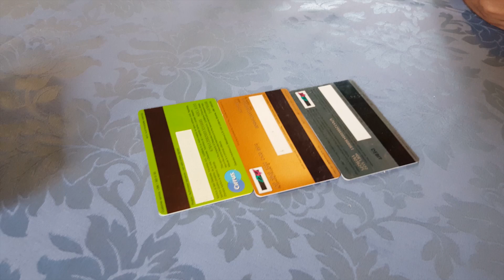Ruleta z bančnimi karticami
Zjutraj so Janko, Diana in Mato šli skupaj na pijačo. Ko je prišel čas, da se poravna račun, so se odločili za zanimivo potezo, ki bi marsikomu prišla prav. Posebej, če ima za prijatelje skopuhe, ki se izogibajo plačevanju računa v restavraciji.